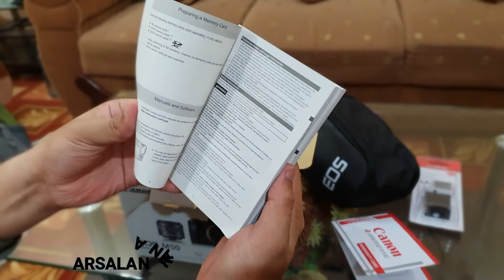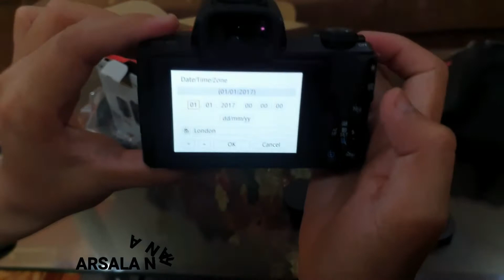CANON M50 Unboxing |Arsalan Rana